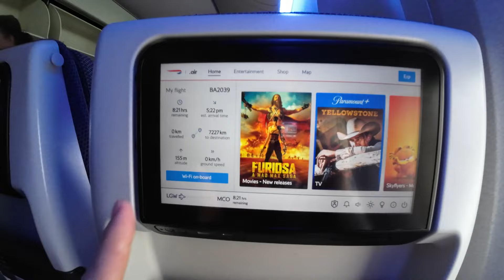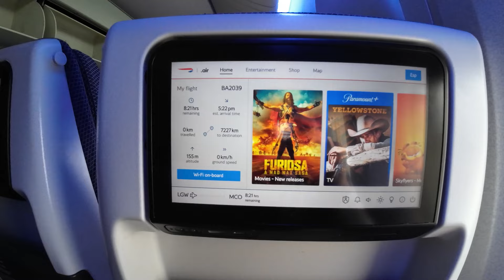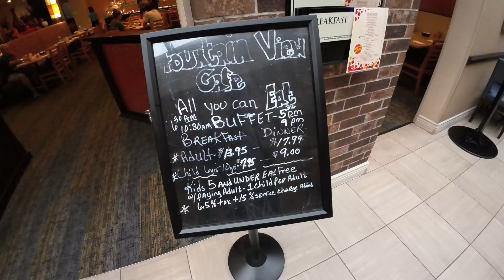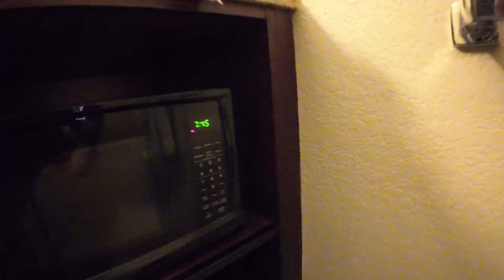Travel Day to Orlando 2024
Its travel day as we head off on tour!

Join us as we head out to Orlando for our holiday, with videos up and coming from the parks, we head out on BA taking you along for the flight, before checking in our Rosen International hotel on International Drive.